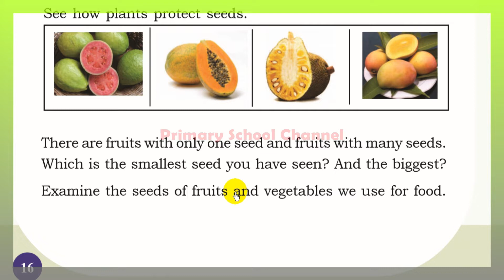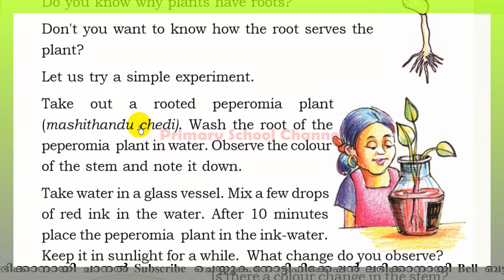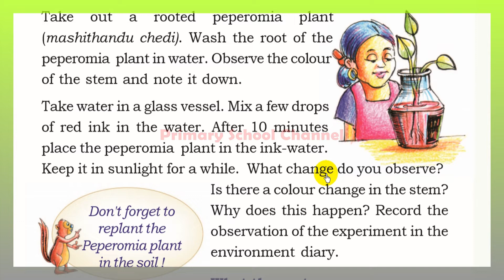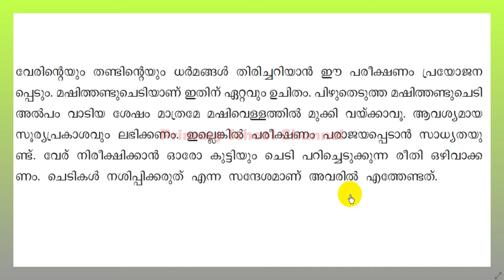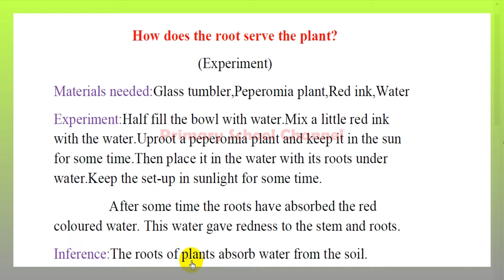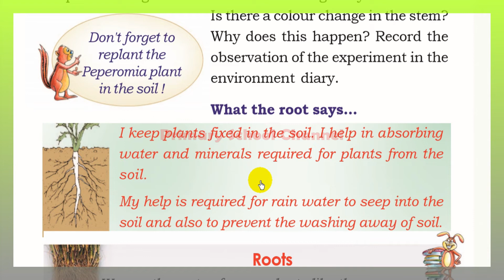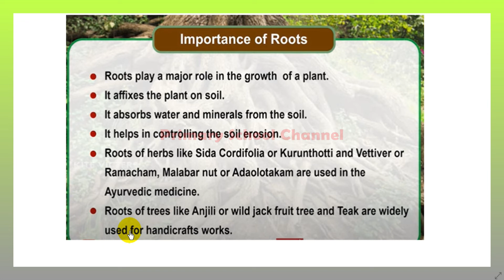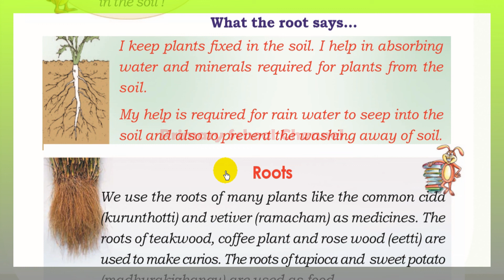Blooming and Sprouting,Class 3,EVS ( English Medium ) പൂത്തും തളിര്‍ത്തും ( Part -6 )